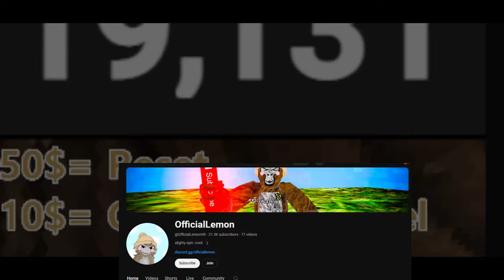Official Lemon: Documentary